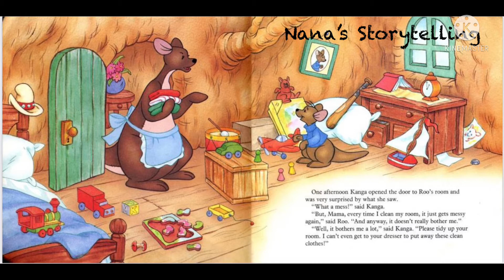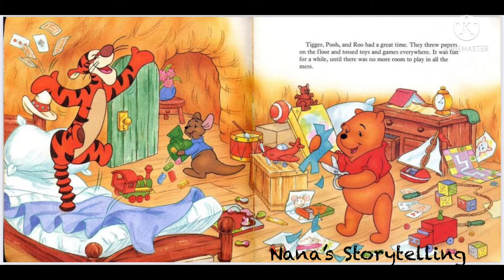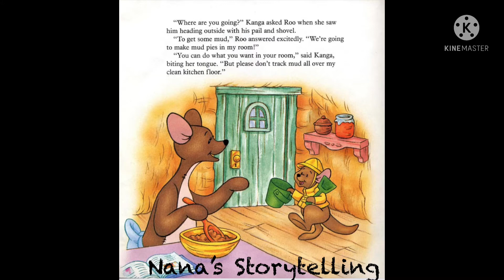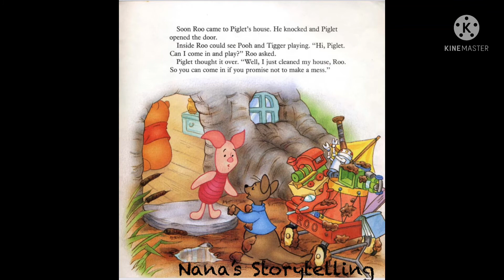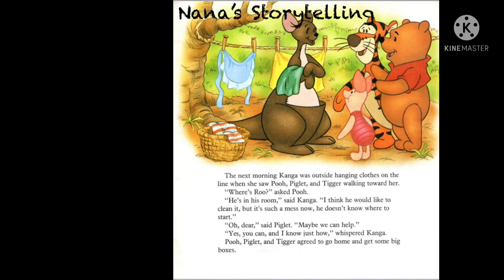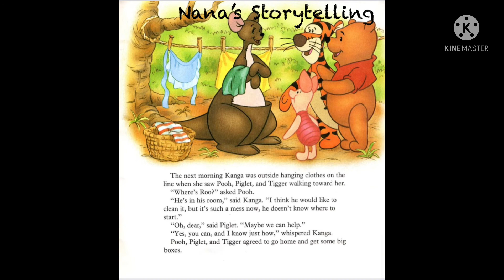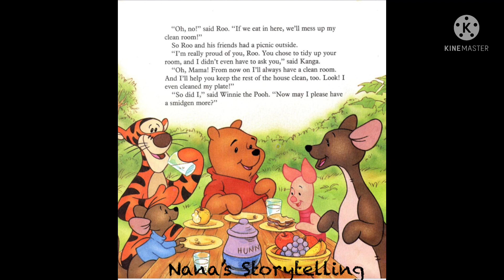Winnie the Pooh | Oh Bother! Someone’s Messy! | Disney Read Aloud Short Stories for Kids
Roo has a messy room and doesn’t like to clean it. Let’s find out what happens to his room gets out of control and he can’t even find his bed!